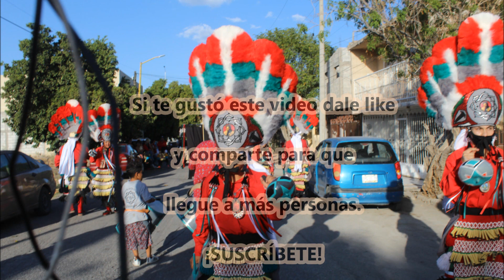Danza “Sr. de Los Afligidos” (La Hermandad) de La Col. Sol de Ote, Torreón, Coah.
XVII ANIVERSARIO. Danza “San Luis Gonzaga” (Los Wichos) de La Col. Plan de San Luis, Torreón, Coah. a 21 de junio 2022.